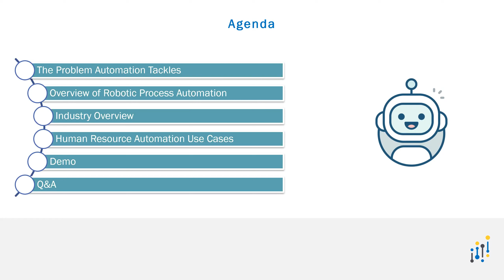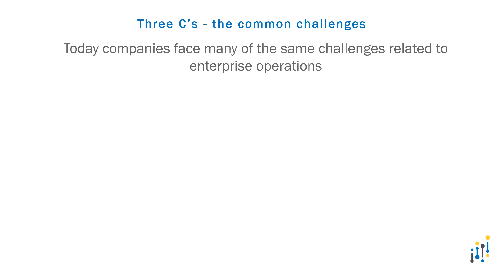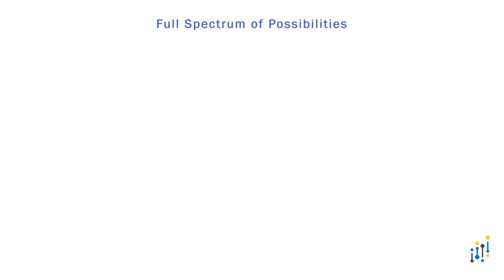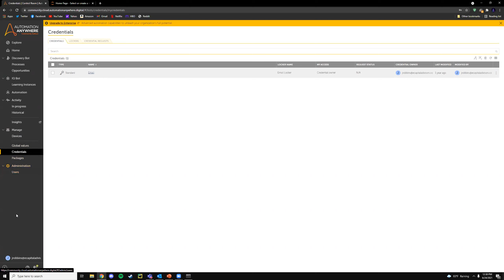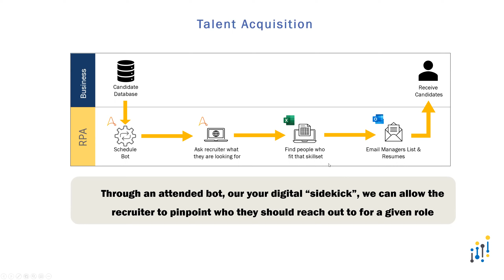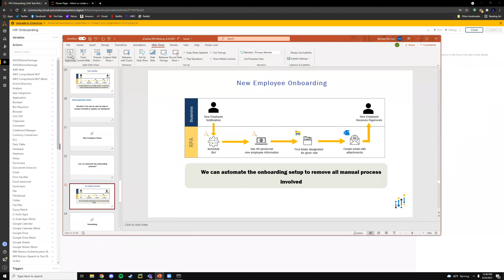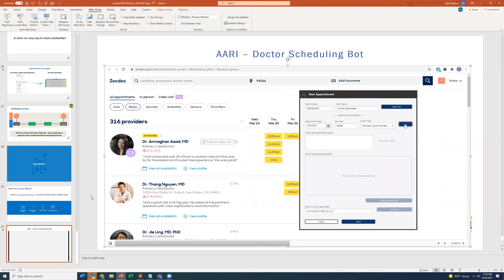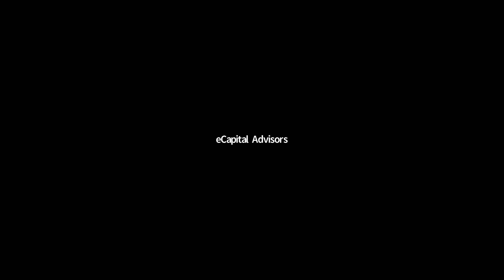Business Automation: Human Resources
Get a deeper dive into how businesses are using Automation for repetitive business processes. Repetitive, structured business processes that drain resource time and require high accuracy are a great common first step into RPA. The ease of adopting RPA for structured processes paves the way for complex and strategic process automation across the business.

Watch RPA in action with relevant use cases:

Talent Acquisition
On-boarding
Calendar Scheduling